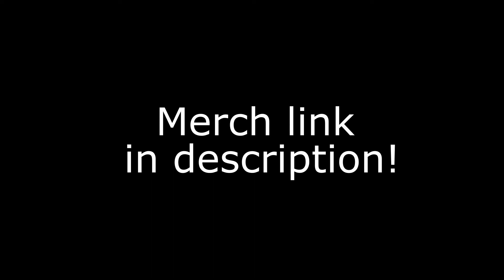GTA: Vice City Stories - Mission #35 - Hostile Takeover (HD)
Grand Theft Auto: Vice City Stories, Mission 35 - "Hostile Takeover". Mendez sends Vic to take out some bikers as part of the Vance brothers' repayment of their debt to him. Also consider supporting us below!